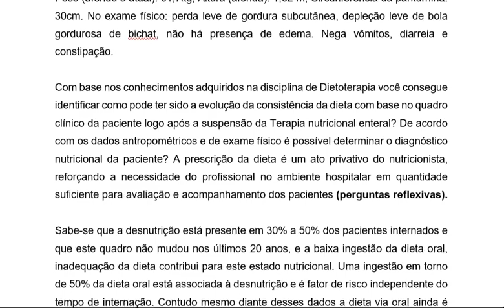Mapa Dietoterapia Unicesumar 52 2023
Com base nos conhecimentos adquiridos na disciplina de Dietoterapia você consegue identificar como pode ter sido a evolução da consistência da dieta com base no quadro clínico da paciente logo após a suspensão da Terapia nutricional enteral? De acordo com os dados antropométricos e de exame físico é possível determinar o diagnóstico nutricional da paciente? A prescrição da dieta é um ato privativo do nutricionista, reforçando a necessidade do profissional no ambiente hospitalar em quantidade suficiente para avaliação e acompanhamento dos pacientes (perguntas reflexivas).

Sabe-se que a desnutrição está presente em 30% a 50% dos pacientes internados e que este quadro não mudou nos últimos 20 anos, e a baixa ingestão da dieta oral, inadequação da dieta contribui para este estado nutricional. Uma ingestão em torno de 50% da dieta oral está associada à desnutrição e é fator de risco independente do tempo de internação. Contudo mesmo diante desses dados a dieta via oral ainda é muito negligenciada no ambiente hospitalar. É fundamental que o paciente tenha acesso a avaliação nutricional, contemplada por uma avalição do consumo alimentar e a realização de adaptações na conduta profissional de acordo com o percentual ingerido para adequação da prescrição dietética de acordo com a necessidade nutricional do paciente.
Com todas as informações expostas acima agora é o momento de agir! Pensando que você é o Nutricionista do hospital mencionado acima, imagine que a paciente precisa ser avaliada de forma correta para posterior conduta com prescrição dietética adequada.

Para realizar esta atividade você deverá realizar a leitura das Unidades 1 e 2 do livro da disciplina e verificar os MATERIAIS EXTRAS - SEMANA 02 na sala do café.

Com este objetivo, você deverá analisar, pesquisar e responder cada item apresentado a seguir, com a finalidade de fazer o diagnóstico nutricional e prescrição dietética adequada a paciente. Utilize os conhecimentos adquiridos através da leitura do livro da disciplina de Dietoterapia e reprodução das aulas conceituais e ao vivo. Apresente as respostas de forma sequencial nos locais indicados neste formulário padrão:

1) EXPLIQUE como deve ser o manejo terapêutico da disfagia orofaríngea e quais as manifestações clínicas frequentemente associadas.
2) APRESENTE o diagnóstico nutricional da paciente (considere antropometria, exame físico e avaliação dietética).
3) APONTE quais os principais objetivos no tratamento dietoterápico da disfagia.
4) CITE qual a prática dietética relacionada com a ocorrência da broncoaspiração nessa paciente com diagnóstico de disfagia.
5) DESCREVA quais as características das consistências dos líquidos com o uso de espessantes recomendados para pacientes com disfagia.
6) INDIQUE qual a dieta via oral recomendada para a paciente, de acordo com o seu nível de disfagia, APONTE quais são os alimentos recomendados e ELABORE um exemplo de almoço com descrição dos alimentos/preparações, não há necessidade de estabelecer quantidades (considere consistência e especificidade de acordo com quadro clínico e diagnóstico nutricional).
7) DESCREVA 6 orientações para dieta via oral indicadas para a alta hospitalar do paciente com disfagia (Utilize o material complementar I Consenso Brasileiro de Nutrição e Disfagia em Idosos hospitalizados – disponível